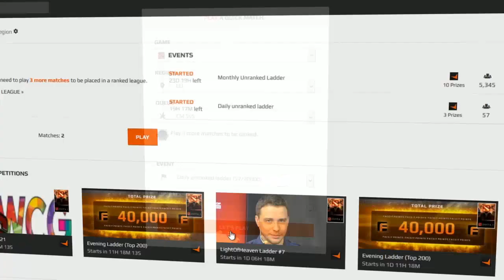OG vs VP Game 2 - The Summit 4 LAN